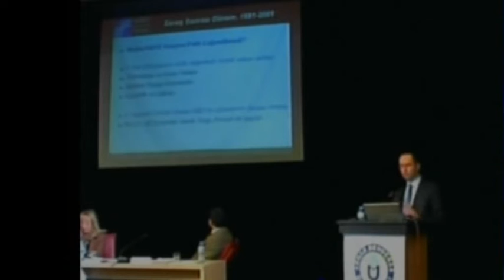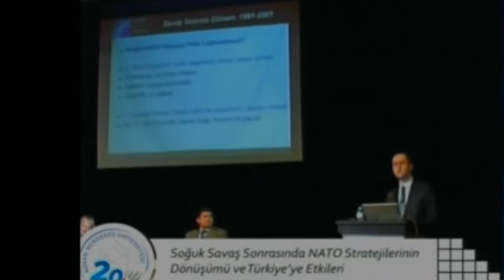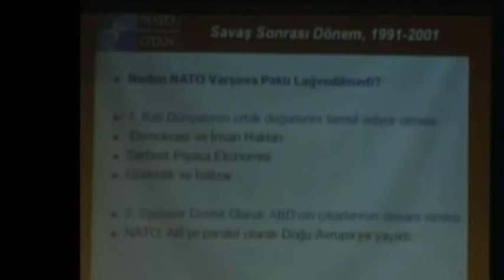NATO Üyeliğinin 60.Yılında Türkiye'nin Güvenlik Politikaları Konferansı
Konferans 23 Şubat 2012 tarihinde Üniversitemiz Atatürk Kongre Merkezi'nde gerçekleştirilmiştir. Salondan yaklaşık 1000 kişinin izlediği konferansı, web üzerinden de 3 500 kişi takip etti.